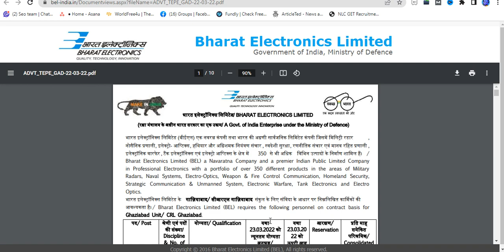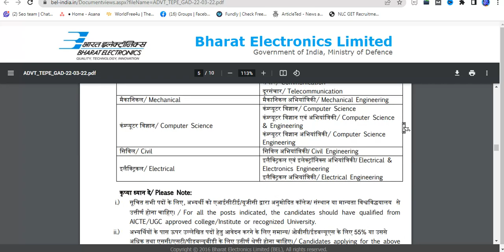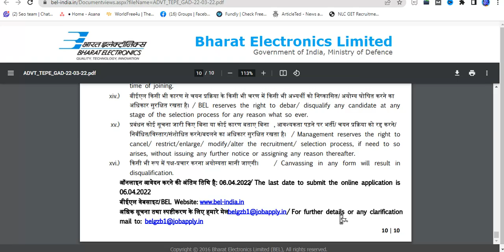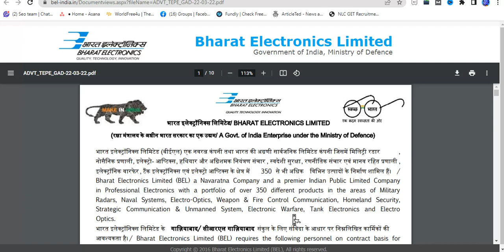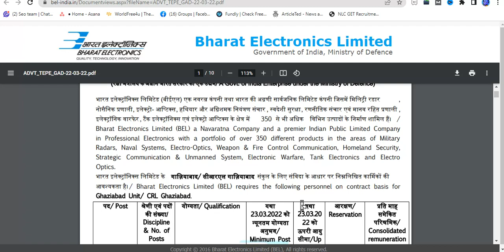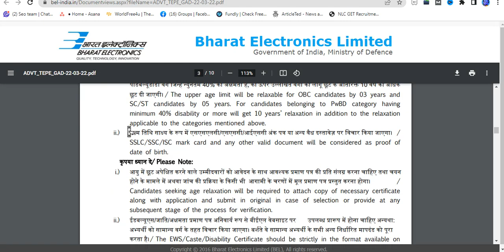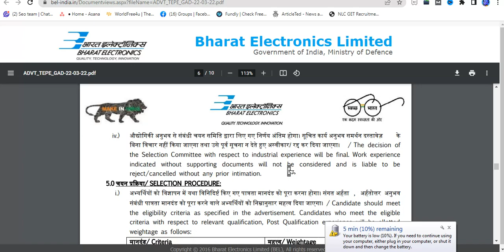BEL Recruitment 2022 | BEL Upcoming Vacancy 2022 | BEL Latest Notification | BEL Govt job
vacancy_era_education

Government Jobs News in Hindi के लिय आप हमारे चैनल को एक अच्छे रूप में चुन सकते है और एक अच्छी और latest updates लेय सकते अगर आप एक student है तो छोटी बड़ी सरकारी नौकरी के बारेमे पूरी जानकारी लेय सकते हो अगर आप को किसी video के बारे में जानकारी लेनिहो तो आप हमारे Instagram या Facebook, Twitter पर आप follow कर सकते हो

Vacancy era education की ओर से आप सब को दिल धन्यवाद